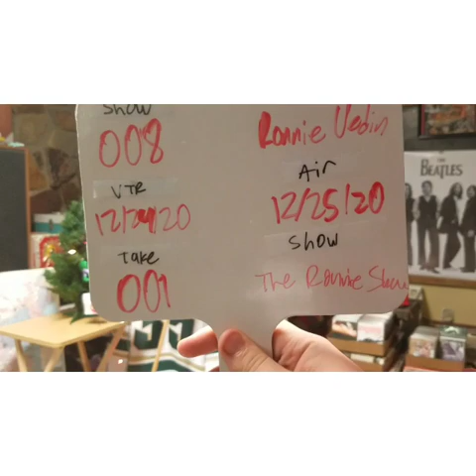The Ronnie Show Christmas Special